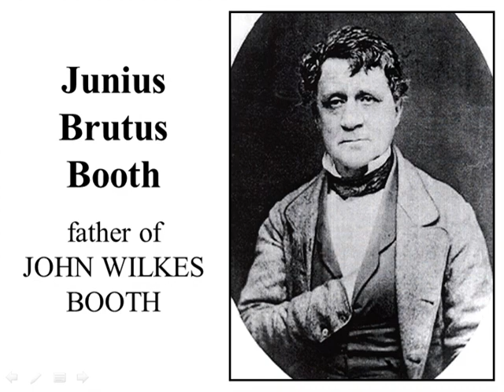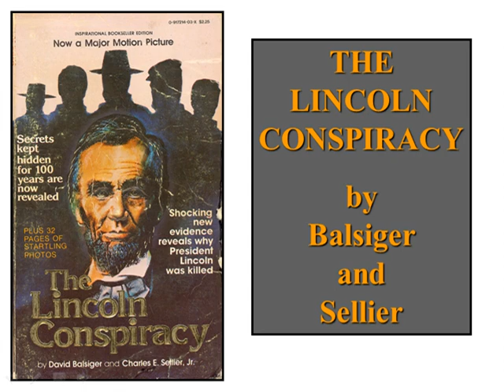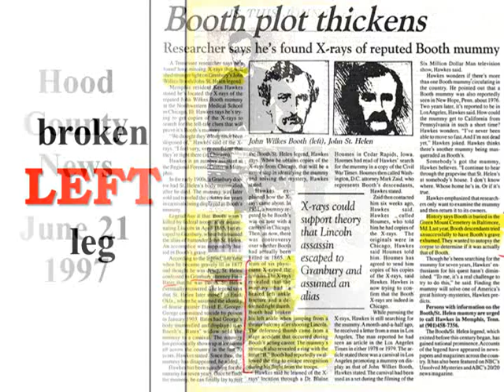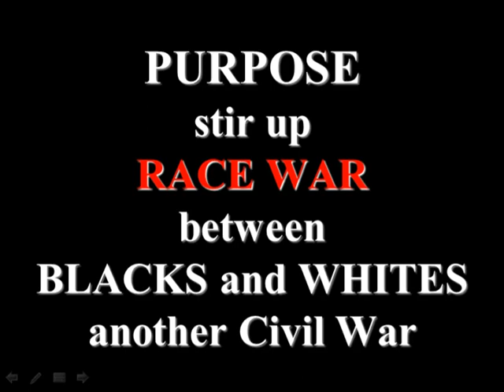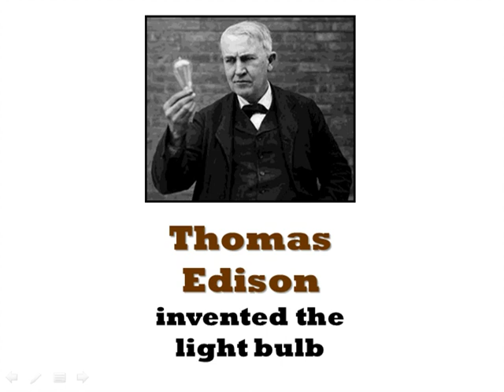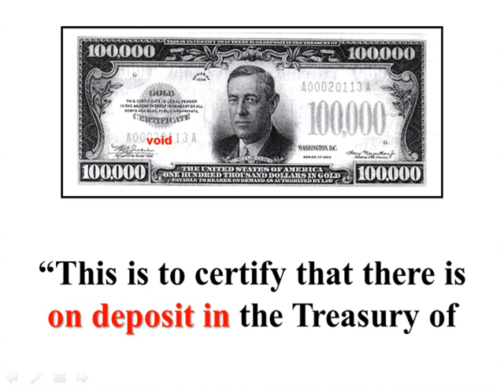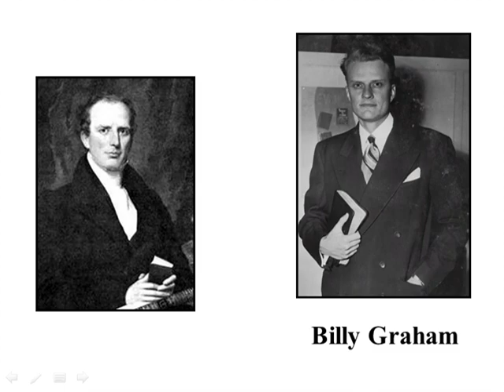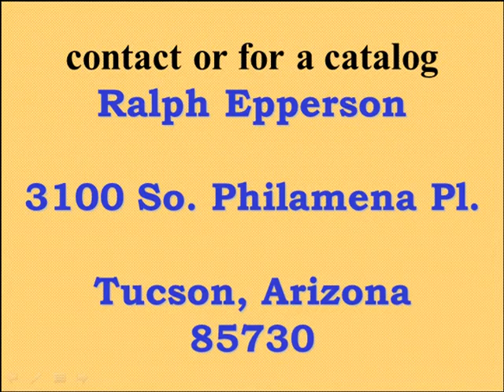Jesse James lived to be 103: Part 4 of 4 ~ A. Ralph Epperson ~ (53 min)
In Part 4, historian and author Ralph Epperson presents the evidence that: The "100 men who ruled America" planned a 2nd Civil War; Jesse was involved in the assassination of four American Presidents; Jesse armed 2000 Indians with repeating rifles to murder Col. George Custer; the missing key in the Jesse James story is the Masonic Lodge.